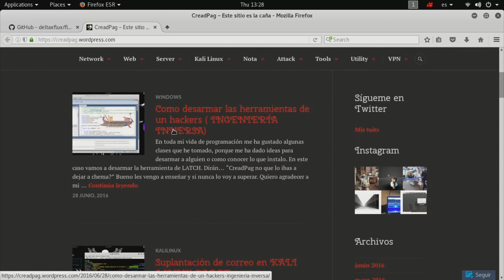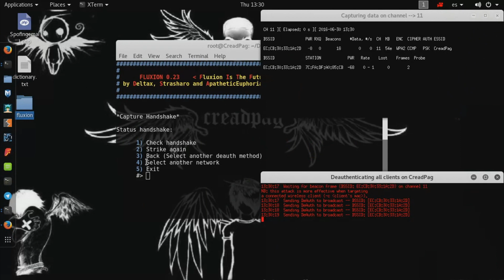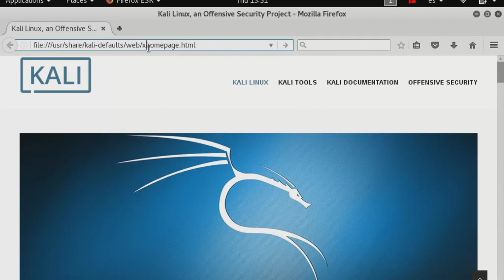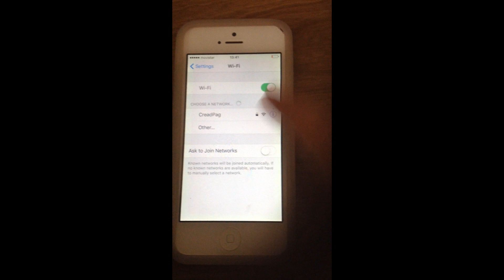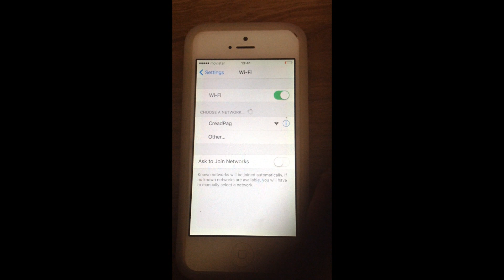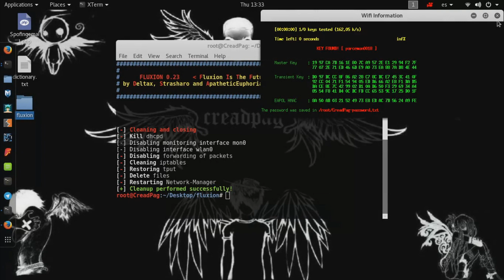DARLE AMOR A UNA RED WIFI WPS WPA/WPA2 SIN FUERZA BRUTA CON FLUXION EN KALI LINUX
ADVERTENCIA:
Este vídeo se ha hecho con la mejor forma educativa.
No me hago responsable por el mal uso que hago el usuario.
Muchas gracias visiten mi blog "CREADPAG"
y mi web, búsquenla.
AGRADEZCO A NCS POR LA MUSICA